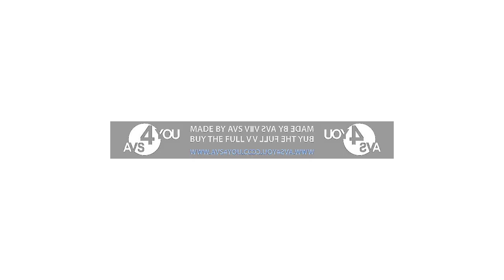Smeshariki Intro in G Major 19